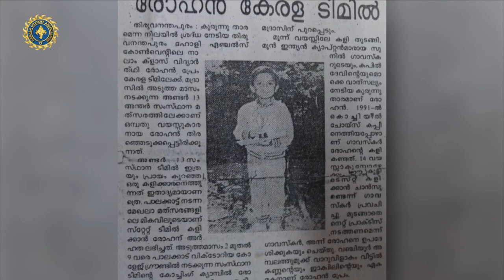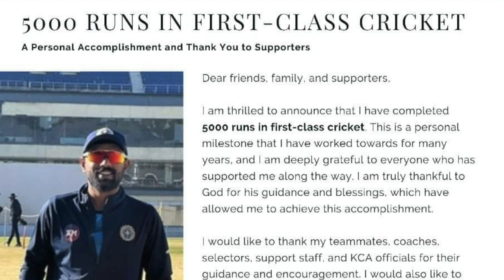Rohan Prem: The Kerala Cricket Legend - Profile Video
Get to know Rohan Prem, a highly accomplished cricket player hailing from Kerala. With numerous records to his name, including being the first player to reach 4,000 and 5,000 runs, playing the most matches, and scoring the most centuries, Rohan is a force to be reckoned with on the field. Starting his career at the young age of 9, Rohan has dedicated his life to the sport and represents Kerala with pride. Watch this profile video to learn more about this exceptional player's journey and accomplishments.